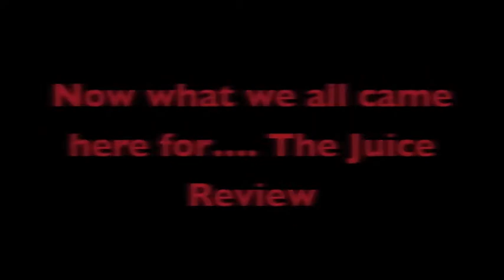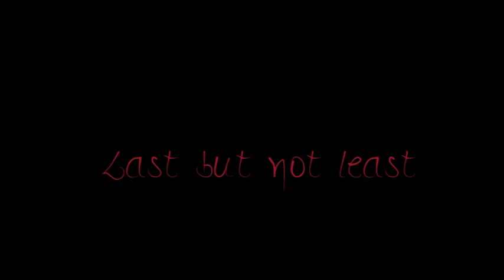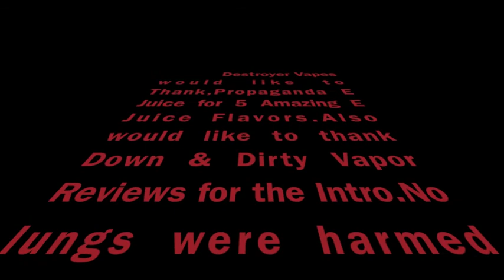Destroyer Vapes Episode 6 (Propaganda E Juice)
Thank you Propaganda E Juice for the Juice to Review

Huge S/O to Arnold from D&D Vapor Reviews for the Artwork

Twizted - Boogey Man
Rittz Ft. Yelawolf - Sleep at night